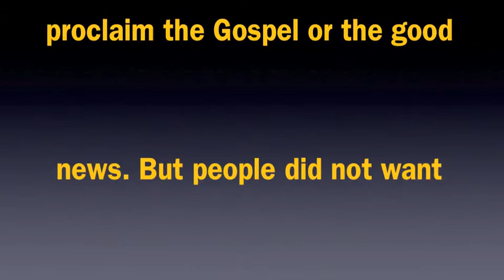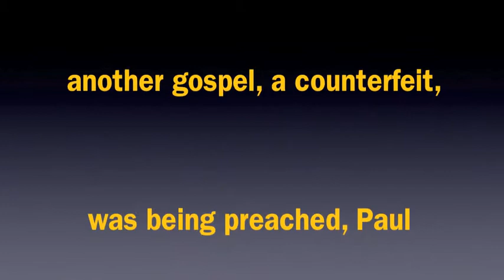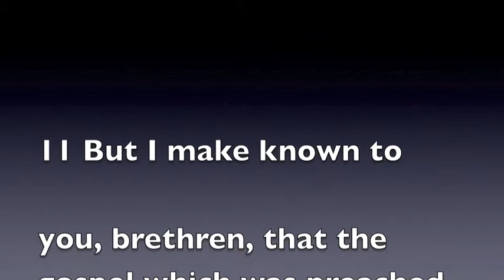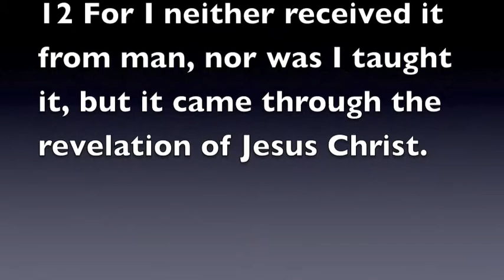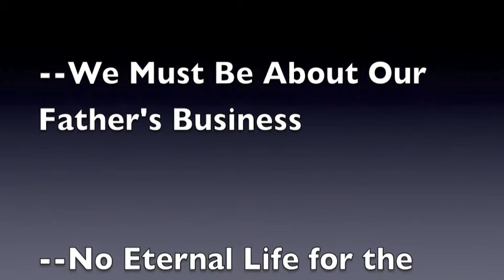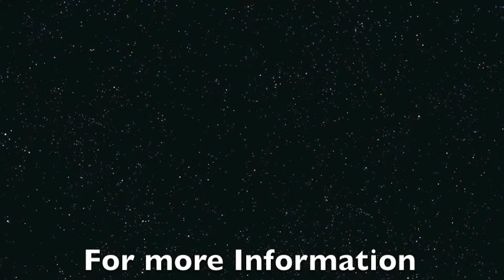SW Global Trailer -- The Gospel of the Kingdom of God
God wants His church to preach the gospel of the Kingdom of God in all the world as a witness. But what is the Kingdom of God? Why is it so important that we understand the truth in this matter?